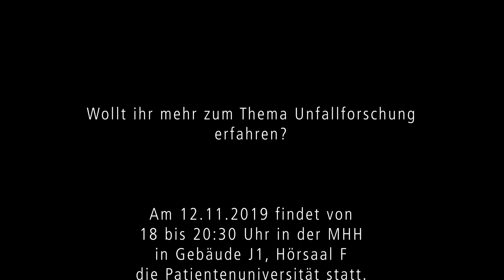Was macht eigentlich die Unfallforschung?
Live vor Ort am Unfallgeschehen oder doch nur Datensätze auswerten? Dr. Johannsen, der Leiter der Unfallforschung, stellt seinen Fachbereich vor und erläutert die Arbeit der Unfallforschung und die Bedeutung für Verkehrsregeln.